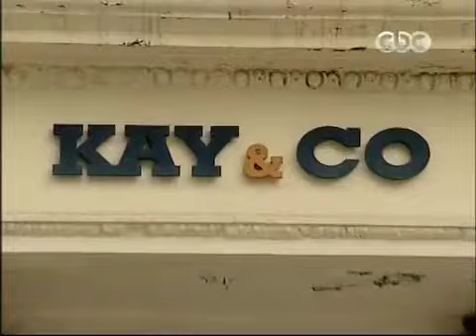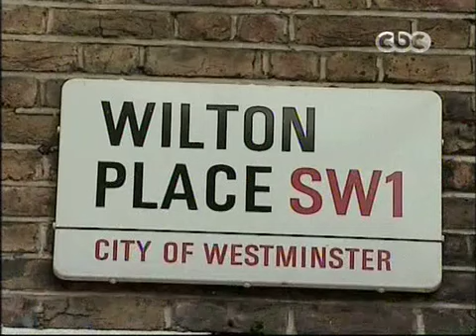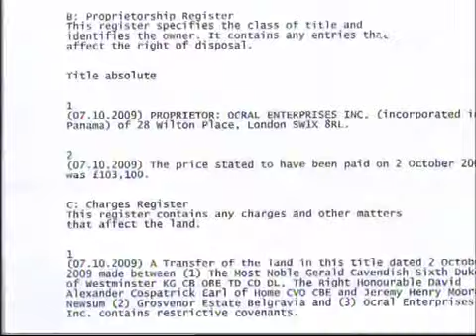CBC - تحقبق لميس الحديدي من لندن - الجزء الثاني p2